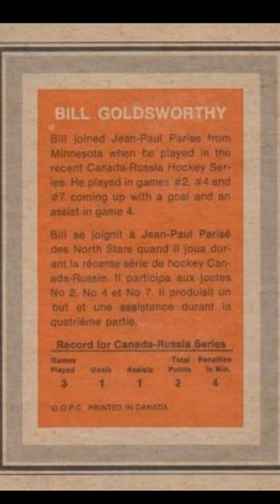Bill Goldsworthy Team Canada 1972-73 O-Pee-Chee Summit Series Hockey Card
A look at the 1972-73 O-Pee-Chee Summit Series hockey card featuring Bill Goldsworthy of Team Canada.

This vintage hockey card is also featured at our online collection

It's free and provides you with periodic updates on what's new in the Vintage Hockey Cards Report universe